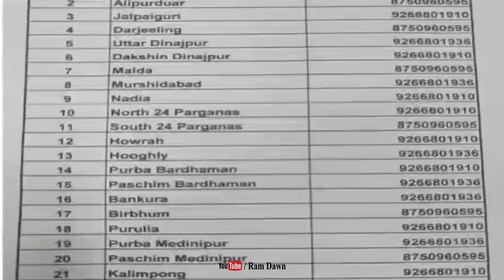পঞ্চায়েত ভোট 2023 : কোন নম্বরে SMS পাঠাবেন দেখে নিন, জেলাভিত্তিক নম্বর দেওয়া হল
পঞ্চায়েত ভোট ২০২৩
👉 GP/PS/ZP Constituency নাম এবং নম্বর কোথা থেকে পাবেন? 3 টি Tier এর Address Tag ফিলাপ পদ্ধতি
👉 ভোট শেষ হবার 5 মিনিট আগে Queue Slip দেওয়া সহ Presiding Officer আর কি কি কাজ করবেন?